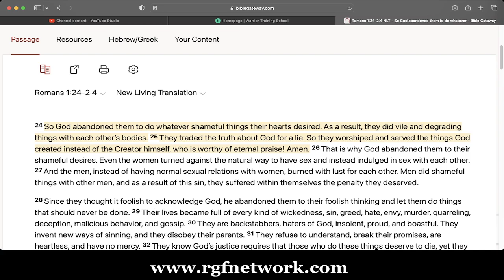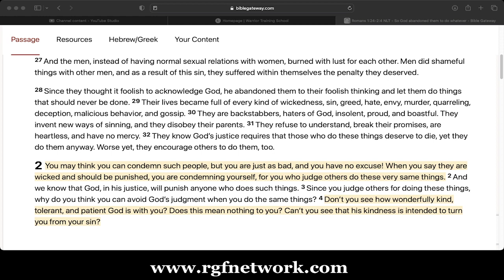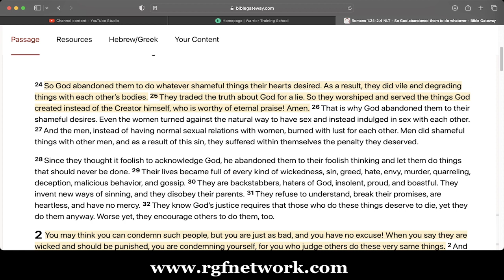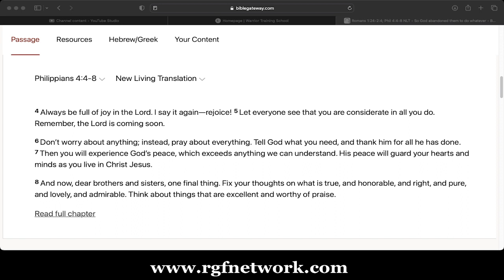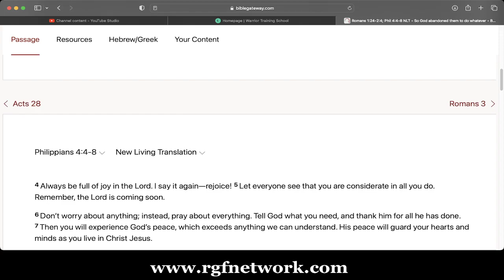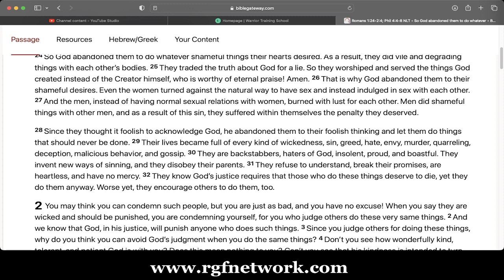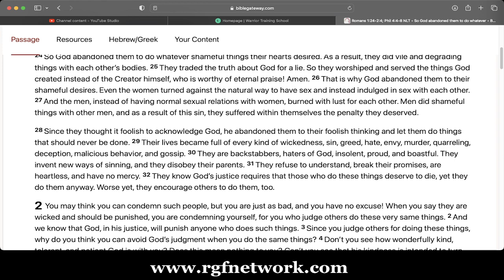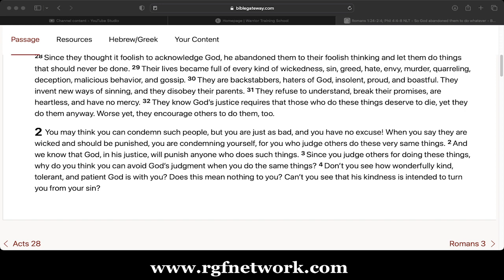Apostle's Desk - Romans 1:24-2:4 The Certainty of God's Judgement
RGF Network restores the family of God. We are passionate about discipling, training and counseling families in the Word of Truth.